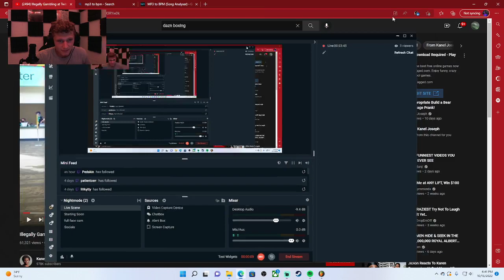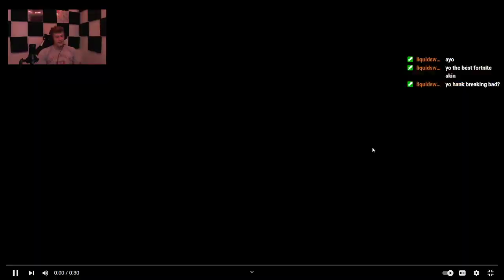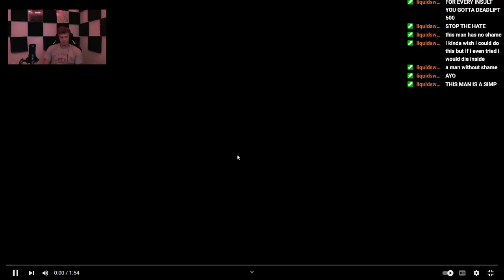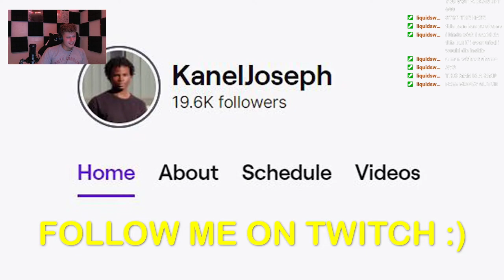Reaction to Kanel Joseph - illegally gambling at twitch con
W reactions?